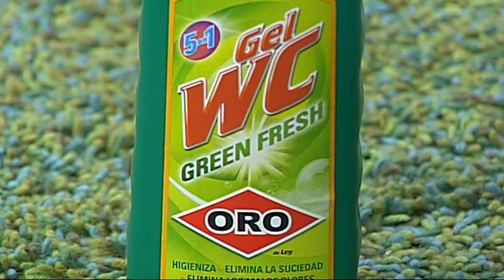Niños en V7 Show (14-12-2016)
Quique y Lorena les mostraron objetos antiguos a los Niños de V7 Show para comprobar si son capaces de reconocerlos. ¡No os lo perdáis!